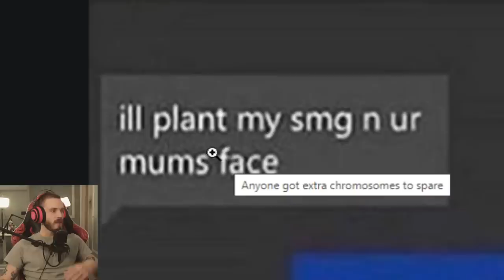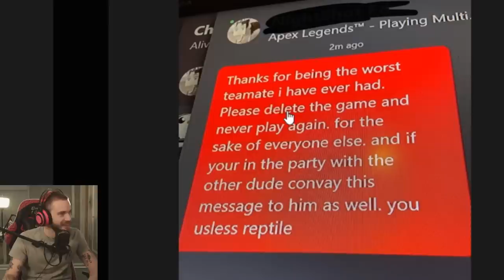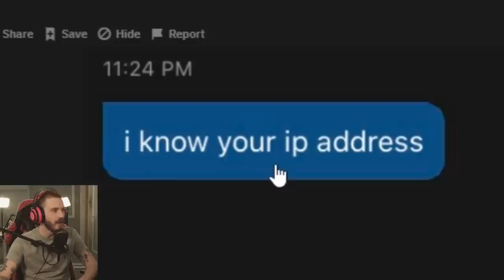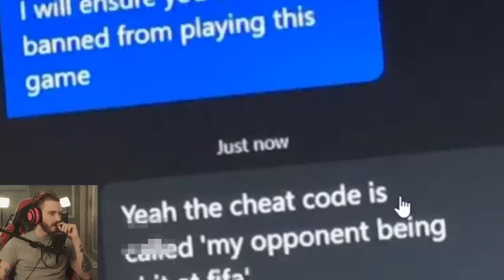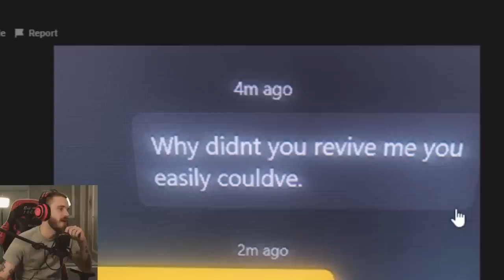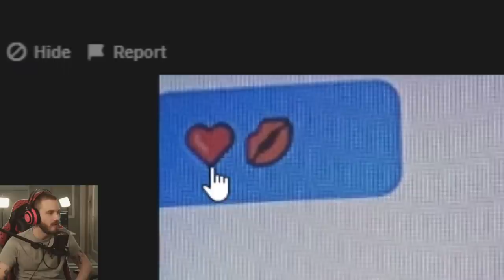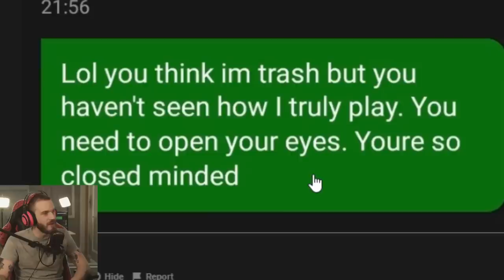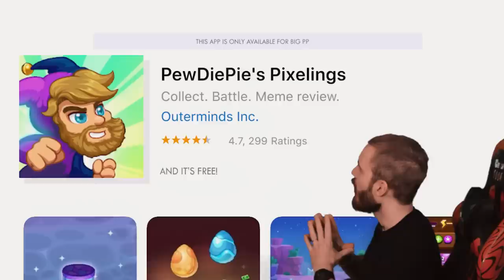Funny Xbox Live Messages (haha) #63 [REDDIT REVIEW]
we found the source of big brains gamers xbox messages

100 CLUB MERCH OUT NOW! (Thank you)

My Stores:
TSUKI: